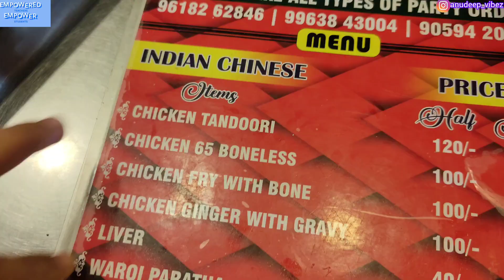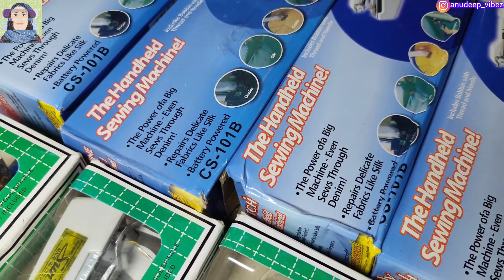Night Life & Street Shopping🛍️💸 at Charminar❤..!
There are many places to shop near Charminar in Hyderabad, including shopping centers, markets, and stalls.
The Bazar has been operating since the time of the Qutb Shahis and the Nizams. Pearls jewelry along with hollow bangles are the main attraction of this place.